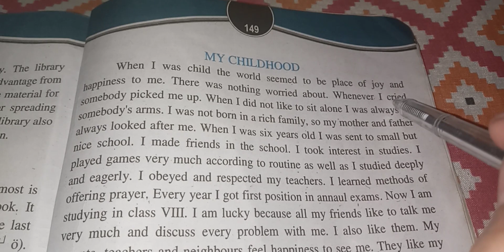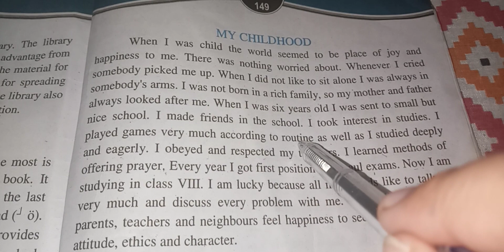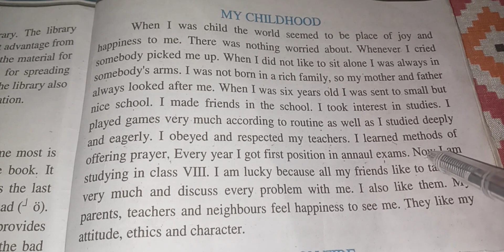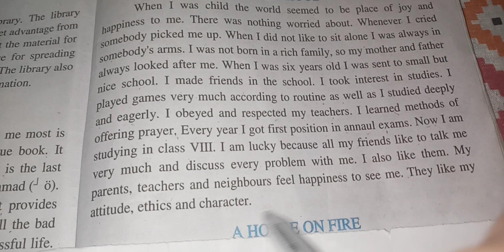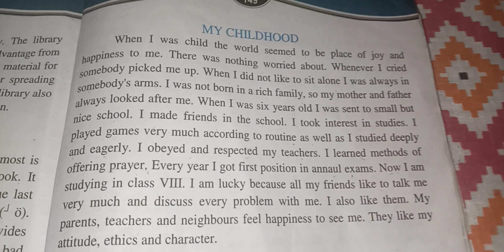Essay My childHood